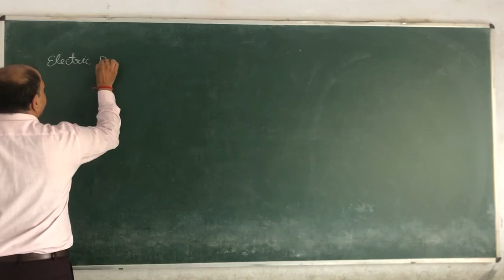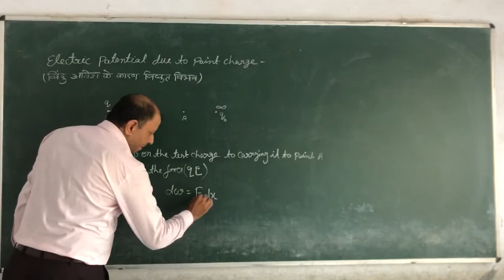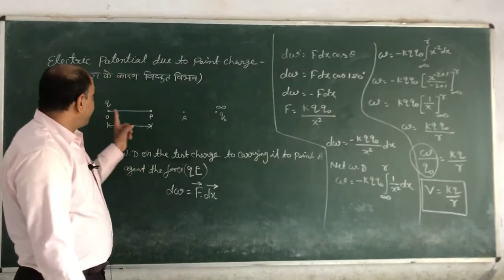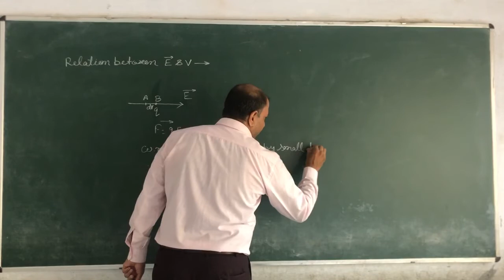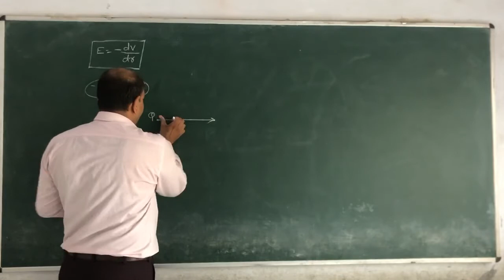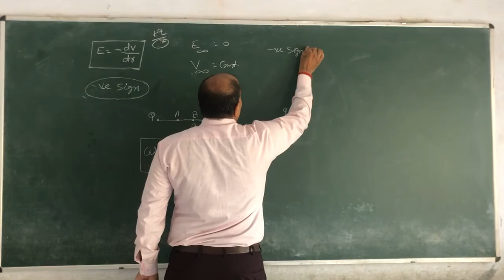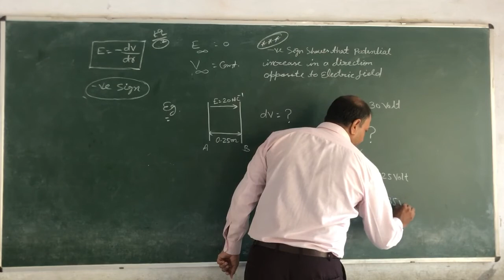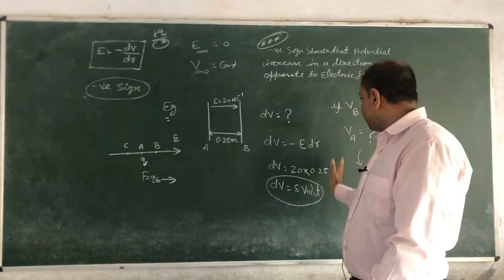Electric potential due to point charge & relation b/t electric potential and electric field